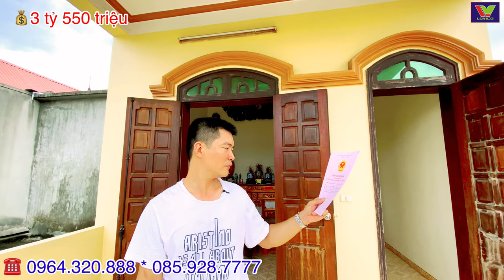Bán nhà 3 tầng giảm giá sốc còn 3 tỷ 200 triệu mặt đường Đồng Giao tổ 10B Bắc Sơn Tam Điệp Ninh Bình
Bán nhà 3 tầng 3 tỷ 550 triệu mặt đường Đồng Giao tổ 10B Bắc Sơn Thành phố Tam Điệp tỉnh Ninh Bình | Long Việt BĐS
Vị trí nhà đất đối diện nhà hàng Hà Dung, Phòng Quản lý thị trường, cạnh ngân hàng Vietinbank Tam Điệp.
* Thửa đất số: 93          Tờ bản đồ số: 44
* Địa chỉ: Tổ 10B Phường Bắc Sơn - Thành phố Tam Điệp - tỉnh Ninh Bình
* Diện tích: 86m2 (4.3m x 20m)
* Hình thức sử dụng: 100% đất ở
* Nguồn gốc sử dụng: Nhận chuyển nhượng đất được nhà nước giao có thu tiền sử dụng đất

Địa chỉ: Số 54 Đường Đồng Giao, thành phố Tam Điệp, tỉnh Ninh Bình
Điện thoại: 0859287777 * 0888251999